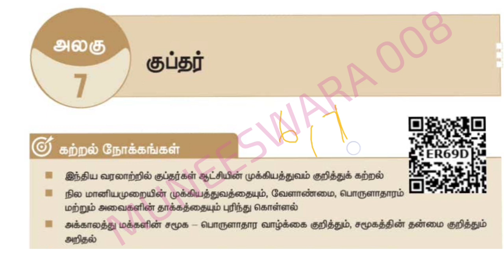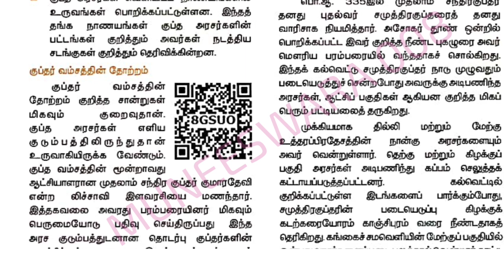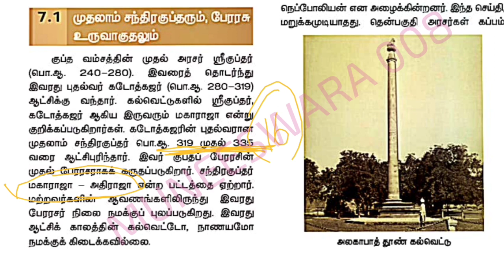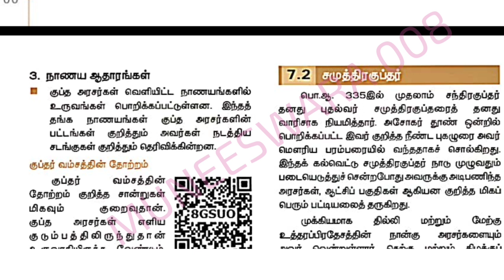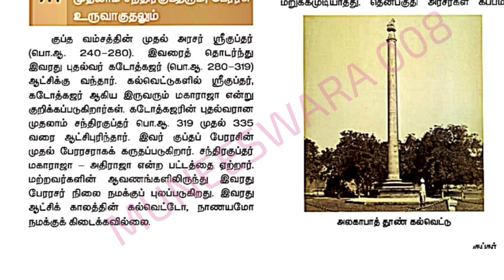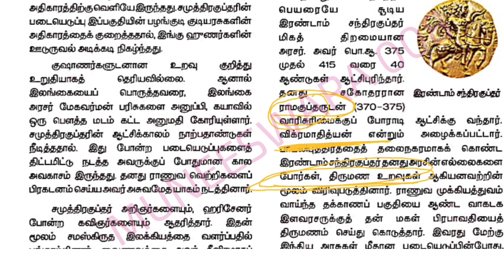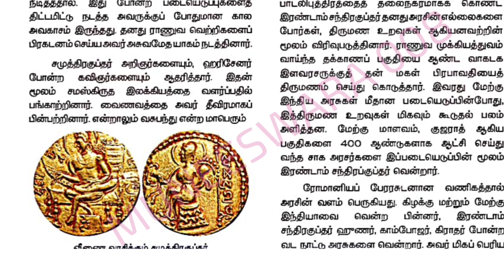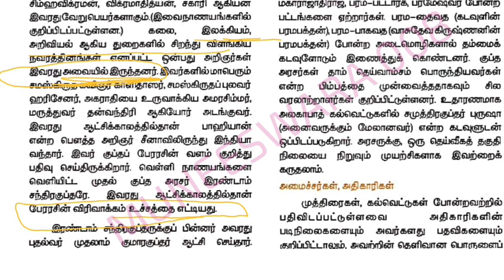TNUSRB -SI 2023| HISTORY 🔥 IMPORTANT NOTES | குப்தர்கள். | EPISODE 01